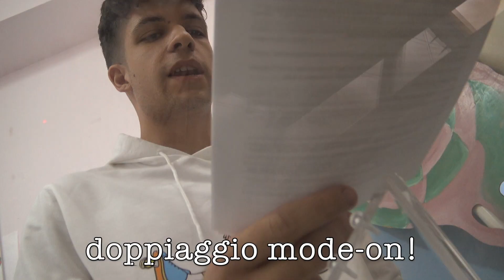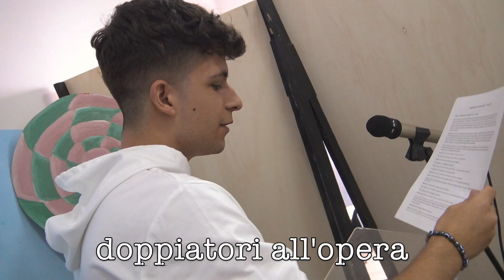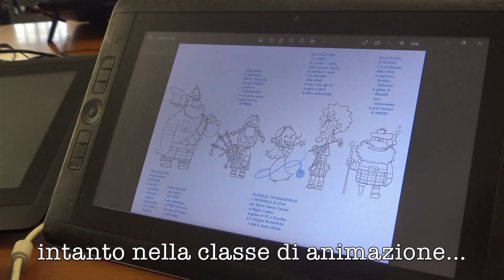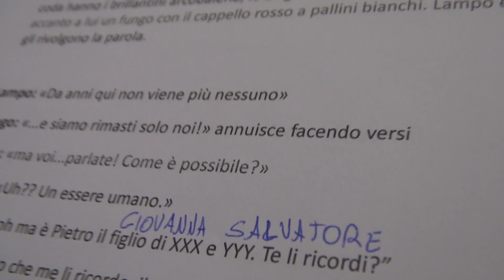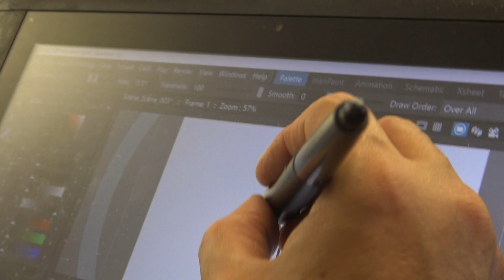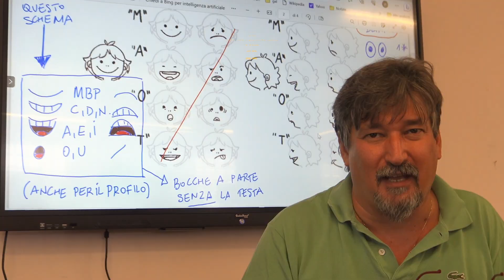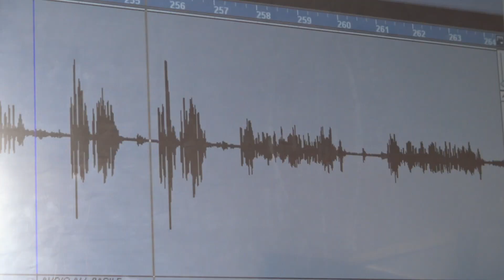Cartoon School@ Messina 17.10.23